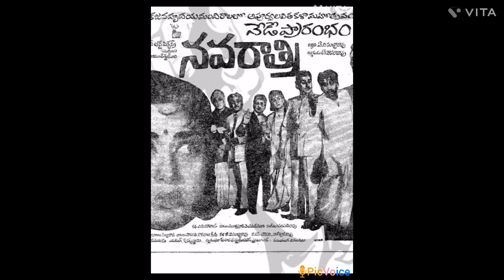నవరాత్రి సినిమాలో 9 పాత్రలు పోషించి మెప్పించడం, అనితర సాధ్యం -తన నటనా సామర్థ్యాన్ని చూపిన అక్కినేని